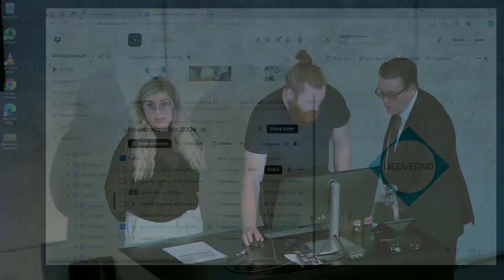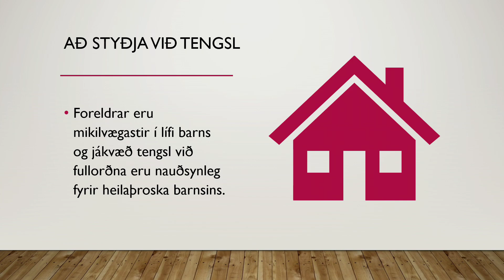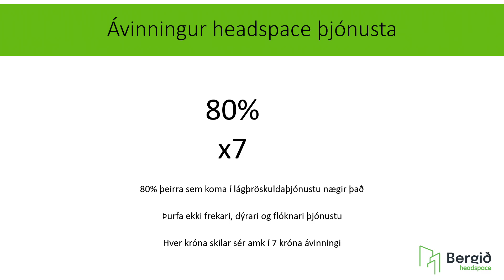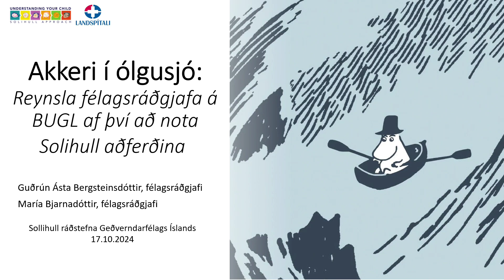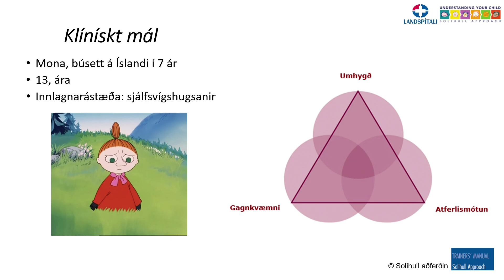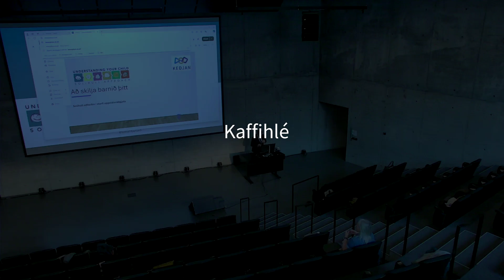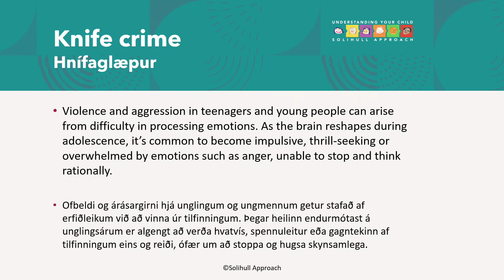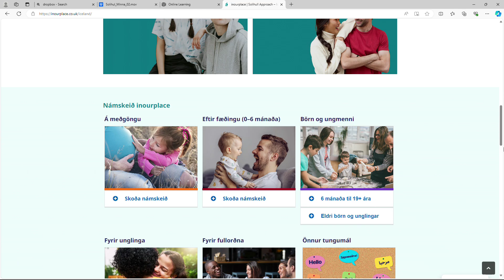Haustráðstefna Solihull 17 10 2024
Haustráðstefna Solihull í Grósku 17. október 2024 kl. 13-15.
Dagskrá:
1. Gunnlaug Thorlacius, formaður Geðverndarfélags Íslands, setur ráðstefnuna.
3 erindi:
2. Rakel Þorsteinsdóttir, Keðjan
3. Sigurþóra Bergsdóttir, Bergið Headspace
4. María Bjarnadóttir og Guðrún Ásta Bergsteinsdóttir, BUGL
5. Dr. Hazel Douglas stofnandi og stjórnandi Solihull Approach.